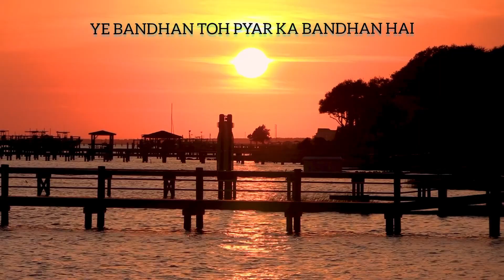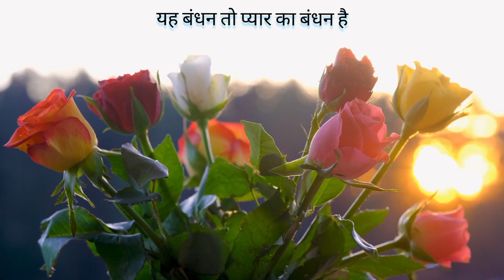YEH BANDHAN TOH PYAR KA BANDHAN HAI ❤️💝यह बंधन तो प्यार का बंधन है💝❤️📝📓💕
aaj ka gana KARAN ARJUN ki movie se liya gaya hai jise Kumar sanu ji or Udit Narayan ji ne bhut hi achchi awaaz main gaya hai aur unka saath diya hai Alka Yagnik ji ne aur es gaane ne 1995 main Maa aur uske bachche ke pyar ko bhut hi sunder tareeke se dekhaya gaya tha jo aaj bhi log yaad karte hain. to pesh hai ek baar phir vo hi song lekin kuch different andaz main ager aap logon ko pasand aaye to thank you nahi to sorry 😔